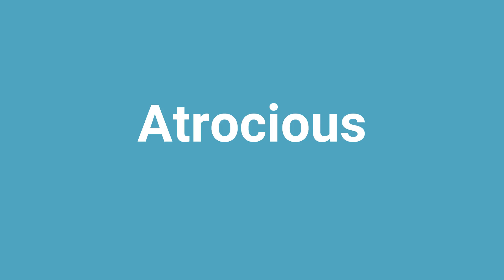'Atrocious' Meaning and Pronunciation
Word: Atrocious
Meaning: shockingly brutal or cruel